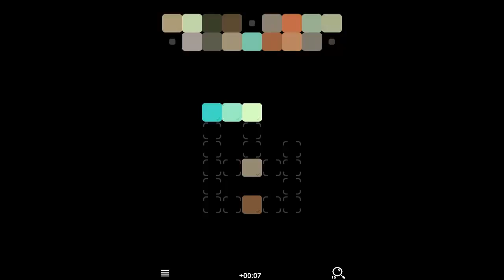Blendoku 2 Lost Level 41-50 Walkthrough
More info about the game:

Are you a color master? Color virtuoso? Are colors the reason you get up in the morning? If so then you'll love Blendoku, the palettes and layouts are all hand designed and crafted to test your color skills.

Or maybe you're a color novice? Does the idea of picking colors make you break out in a cold sweat? Well Blendoku is here to help you conquer that fear! Before you know it you'll be a Color Savant!